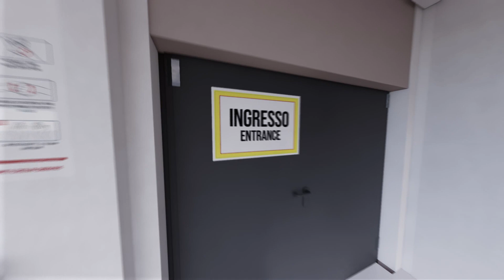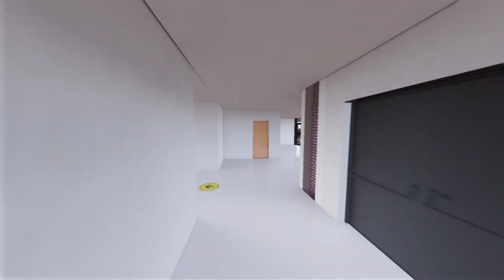FASE 3 UNIVERSITA DI PADOVA VIDEO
Una anticipazione del video che offre le istruzioni agli studenti dell'Università di Padova per come comportarsi al rientro nelle aule per le lezioni frontali e le atre attività nella cosiddetta Fase3 post pandemia da Coronavirus